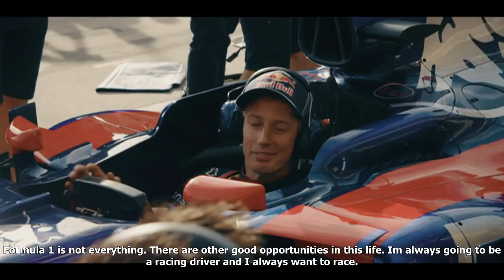[NVC] Daniil kvyat will not return for toro rosso after mexican gp axing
Daniil kvyat will not return for toro rosso after mexican gp axing